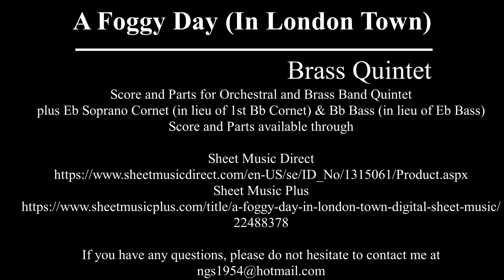A Foggy Day (In London Town) Brass Quintet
A Foggy Day (In London Town) (from A Damsel In Distress)
By Ira Gershwin, George Gershwin

by
Nigel Simmons
Hepplewhite Music

© 1937, 1959 (Renewed) NOKAWI MUSIC, FRANKIE G. SONGS and IRA GERSHWIN MUSIC This arrangement © 2021 NOKAWI MUSIC, FRANKIE G. SONGS and IRA GERSHWIN MUSIC All Rights for NOKAWI MUSIC Administered in the U.S. by STEVE PETER MUSIC All Rights for FRANKIE G. SONGS Administered by DOWNTOWN DLJ SONGS All Rights for IRA GERSHWIN MUSIC Administered by WC MUSIC CORP. All Rights Reserved   Used by Permission

Full Score and Parts for Orchestral and Brass Band Quintet
plus Eb Soprano Cornet (in lieu of 1st Bb Cornet) & Bb Bass (in lieu of Eb Bass)